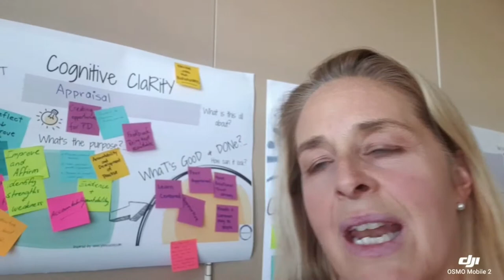Dilworth Junior Campus